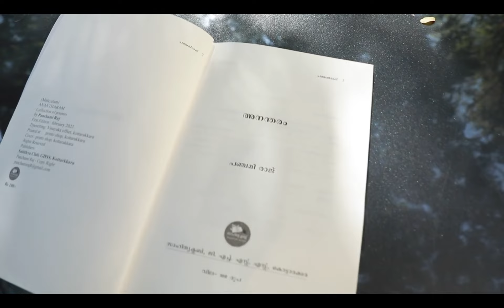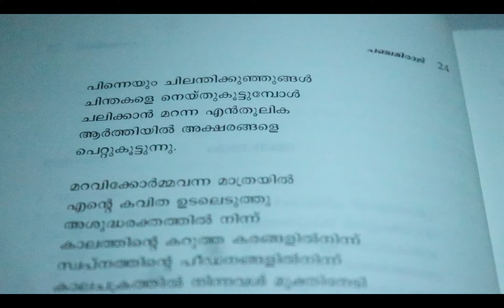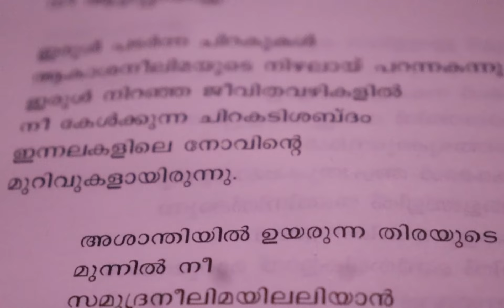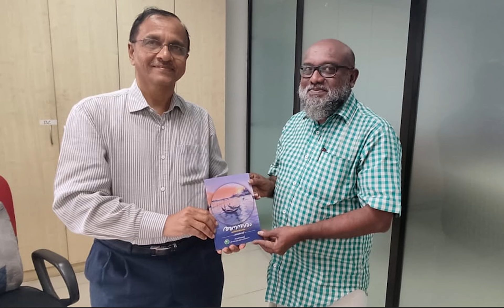കവിതേ നീയുമൊരതിജീവിത | അനന്തരം | പഞ്ചമിരാജ്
കാവ്യ വഴിയിൽ ചെറിയ പ്രായത്തിൽ തന്നെ ശ്രദ്ധനേടാൻ കഴിഞ്ഞ എഴുത്തുകാരി പഞ്ചമിരാജുമായി അഭിമുഖം. കവിതകളെ കുറിച്ചുള്ള വിലയിരുത്തൽ